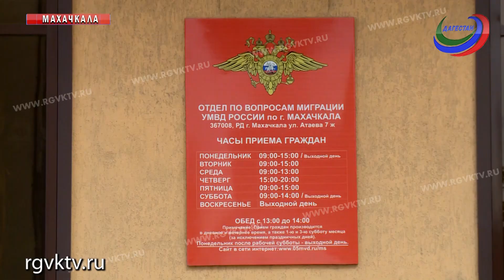Семье Курамагомедовых требуется помощь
Телеканал РГВК Дагестан, сюжет Л.Парчуевой
Детский церебральный паралич – этот диагноз прозвучал в семье Курамагомедовых не раз. Двое из трех детей – инвалиды. Учитывая, что ДЦП практически не лечится, все, что могут сделать родители – создать максимально комфортные условия для детей. Но и это оказалось невозможно. Семья живет на 5 этаже многоквартирного дома, не приспособленного для проживания инвалидов.